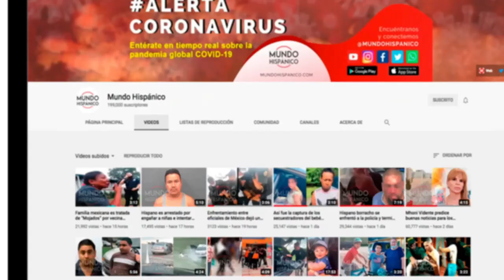TRISTE NOTICIA Luego de 13 días de haber estado desaparecida encontraron a la joven Debanhi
La policía y el padre de Debanhi ingresaron y acordonaron el motel Nueva Castilla debido a que localizaron a una persona muerta en el lugar. En los videos se muestra al papá de la joven de 18 años molesto con los agentes, gritando que “13 días aquí, cuántas veces estuvieron aquí”.

De acuerdo con El Universal, fuentes de la Fiscalía de Nuevo León confirmaron a que el cuerpo encontrado este jueves durante la búsqueda de la joven Debanhi Susana Escobar corresponde a la vestimenta de la chica que tenía cuando desapareció. Por lo que dan por hecho que el cuerpo corresponde a la joven mexicana.